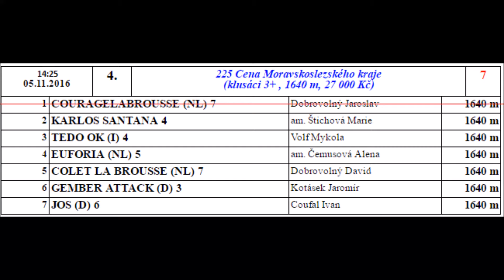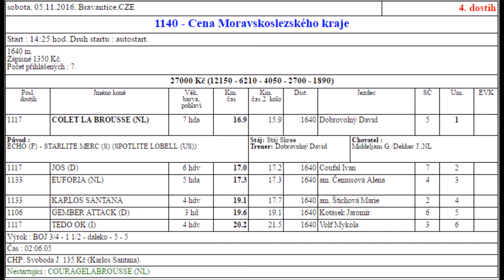4. Cena Moravskoslezského kraje